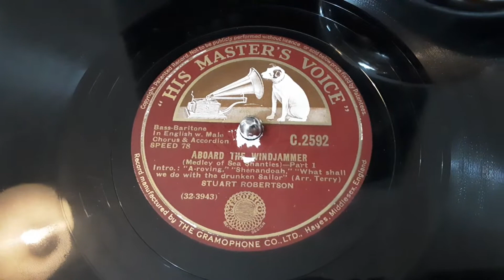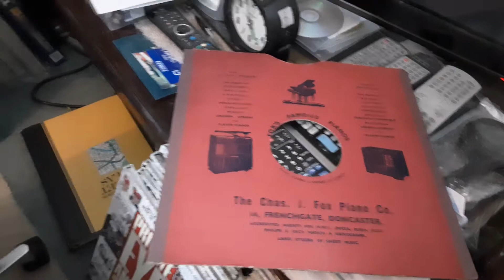Medley of Sea Shanties Pt 1 of 2 Sung By Stuart Robertson A - roving - Drunken Sailor Rare 78 rpm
Here's Medley of Sea Shanties Pt 1 of 2 Sung By Stuart Robertson -  r from a rare 78 rpm shellac record released  in the late 1930s.